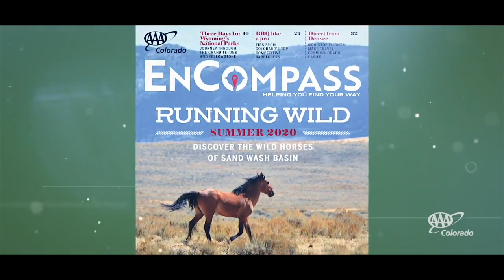Discover Colorado: Unlocking the mysteries of Mesa Verde Cliff Palace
It’s a sight to behold!  Did you know the largest cliff dwelling in North America is in Colorado?  Discover Colorado takes you there.